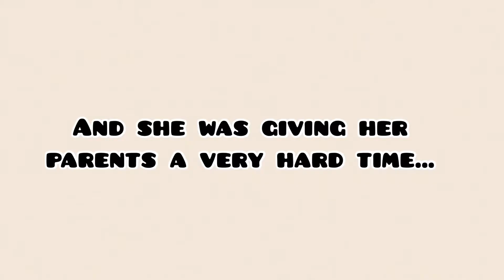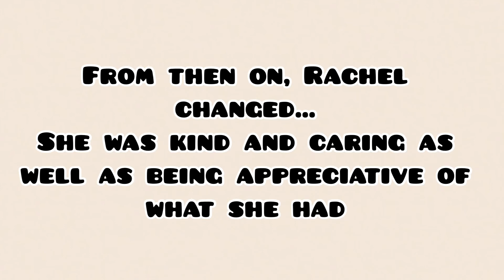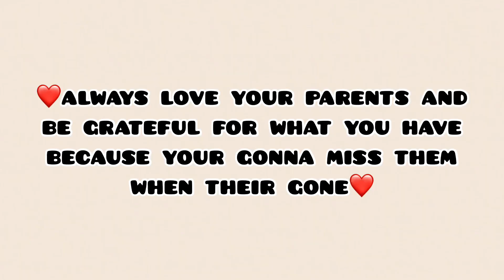The spoiled daughter😔 | a sad toca story💔 | toca spring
Hey sunflowers 🌻
Always respect and appreciate your parents, as they do a lot for us❤️

~music credits~
Alive | Ikson
Remember | Ikson